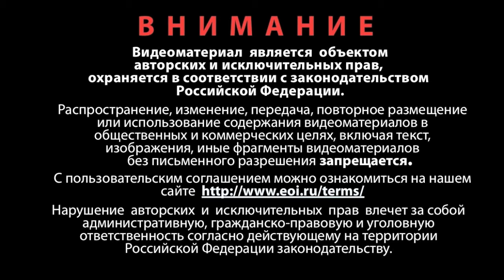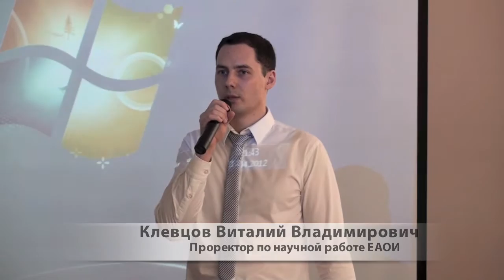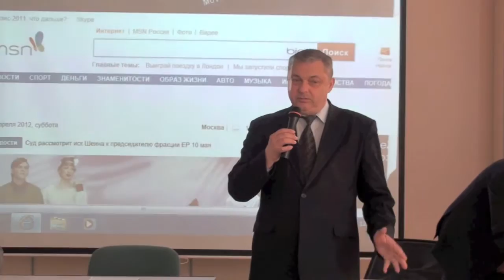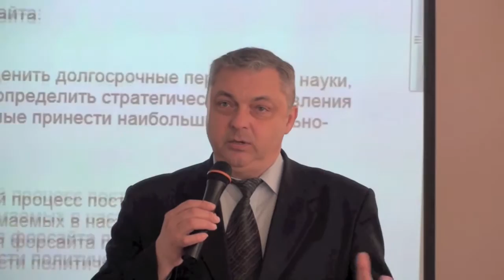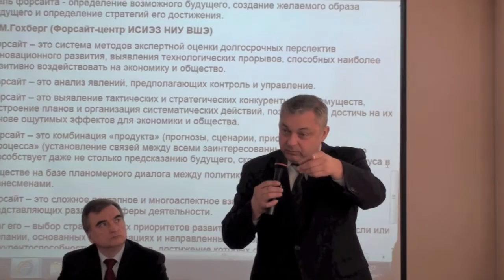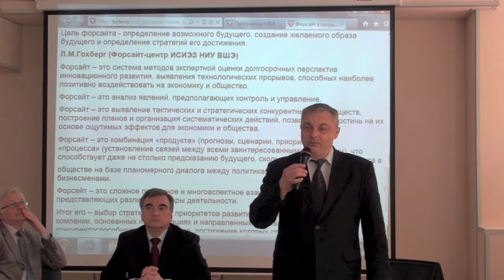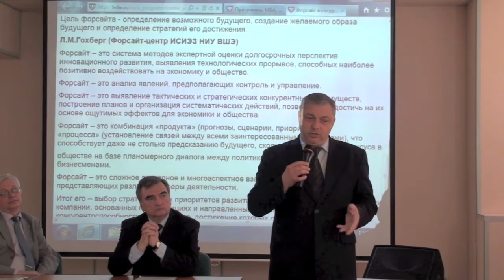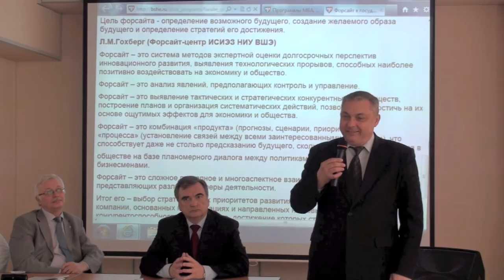День открытых дверей Евразийской высшей бизнес-школы.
Открыл мероприятие директор бизнес-школы Данилин Виктор Иванович с выступлением об истории создания бизнес-школы, учебном процессе, отличительных особенностях подготовки менеджеров высшей квалификации MBA и MPA в Евразийской высшей бизнес-школе.

На открытии выступил первый проректор, проректор по учебной работе Бочков Валерий Евгеньевич, сообщивший о достижениях и будущих задачах Евразийского открытого института, и проректор по научной работе Клевцов Виталий Владимирович, осветивший вопрос возможности параллельного обучения на программах MBA/MPA и аспирантуры или магистратуры.

Также по вопросам особенностей программ MBA/MPA и построения учебного процесса выступили: руководители программ MBA Поморина Марина Александровна, Козлов Владимир Александрович, преподаватели программ Хохлова Марина Николаевна, Мокров Геннадий Григорьевич, Дыкман Вадим Эдуардович, Соколова Екатерина Николаевна, Морозов Александр Владимирович.

С отдельной презентацией о подготовке экспертов в области управления качеством по программам MBA выступил Королёв Михаил Фёдорович.

В ходе Дня открытых дверей представители бизнес-школы ответили на вопросы будущих слушателей.

Евразийская высшая бизнес-школа планирует проводить Дни открытых дверей регулярно. Информация о датах проведения мероприятий будет размещаться на сайте в разделе "Новости и события".